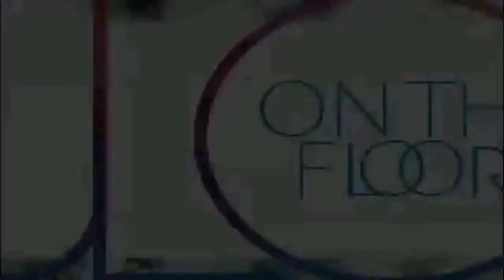Let's Club JLo: Good Hit / Medley Jennifer Lopez [Cover Show]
Lets Club de 2011

Alexia Twister como JLo
Ballet : Grupo Tribo

Produção : Matheus Maia
Cenografia : Márcio Lucas
Imagens: Thompson

Lets Club - Brasília

15/04/2011